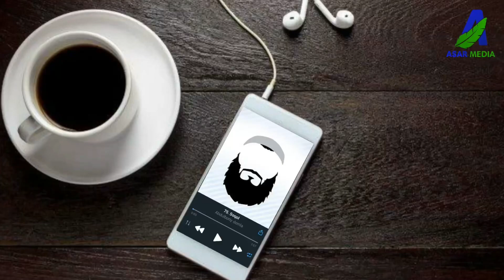SOQOL HAQIDA | ABDULBORIY DOMLA